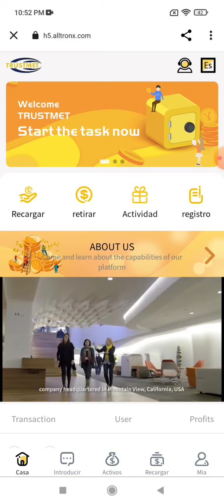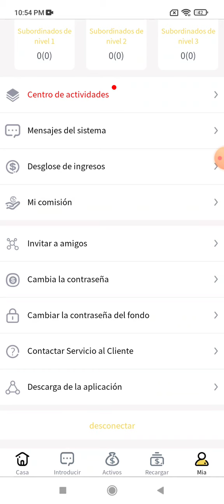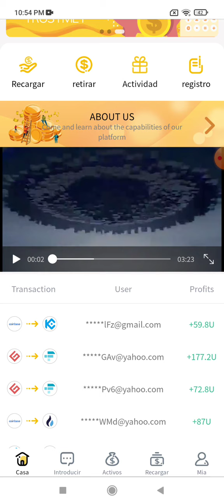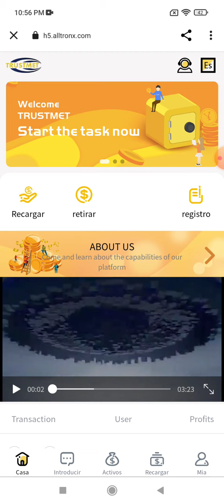🚨 EL NUEVO QUANTIFY ? TRUSTMET🚨 MI OPINION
Donaciones

Las donaciones van dirigidas a mejorar el canal en mejores equipos.

dinero,
negocios,
emprendedores,
exito,
libertadfinanciera,
emprendimiento,
emprendedor,
motivacion,
finanzas,
emprender,
money,
riqueza,
 metas,
iderazgo,
abundancia,

marketingdigital,
colombia,
amor,
educacionfinanciera,
 marketing,
 venezuela,
 negocio,
 finanzaspersonales,
empresario,
millonarios,
bhfyp,
mentesmillonarias,
 inversion,
 emprende,
 negociosonline,
 frases,
 inversiones,
 bitcoin,
 millonario,
inspiracion,trabajo,
 prosperidad,
 trading,
 crecimientopersonal,
 ganardinero,
 business,
 actitud,
 invertir,
 actitudmillonaria,
 forex,
 empresarios,
 xito,
 mexico,
 ingresospasivos,
 motivacion,
 chile,
 argentina,
 oro,
OPERA